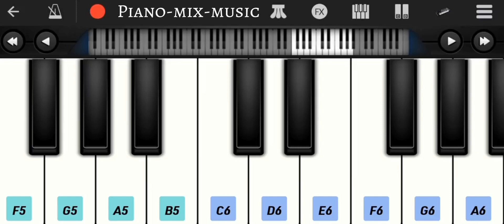Background Music|KGF|Piano|Tutorial|Easy_সহজ|এটা হচ্ছে kgf ব্যাকগ্রাউন্ড এর একটি মিউজিক